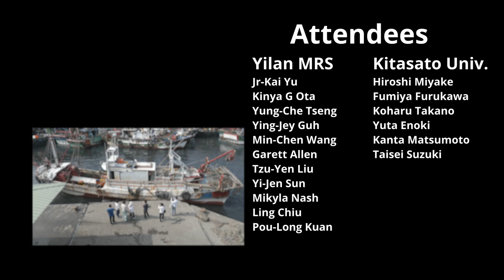Student exchange course 2023 YilanMRS & Kitasato Part01: ver20230319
We filmed the exchange program between the Academia Sinica Yilan Marine Research Station and Kitasato University.
We guided the students around our marine research station during their lunch break, showing them the way to a nearby convenience store.

中央研究院宜蘭臨海研究場と北里大学の交換留学プログラムの様子です。
昼休みの時間に近くのコンビニまでの道のりを案内がてら臨海研究場周辺を案内しました。